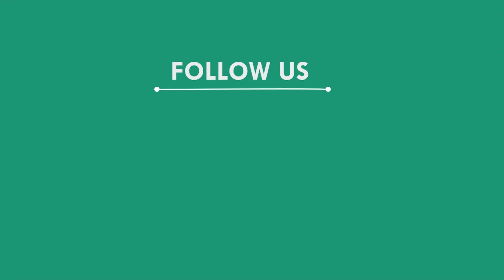ରାଜ୍ୟସ୍ତରୀୟ ଫୁଟବଲ ଟୁର୍ଣ୍ଣାମେଣ୍ଟ ଶେଷ, ନୂଆପଡ଼ା